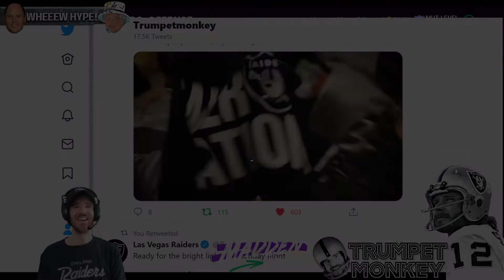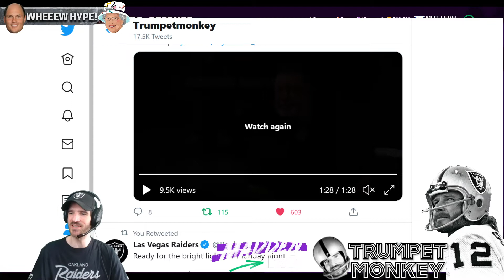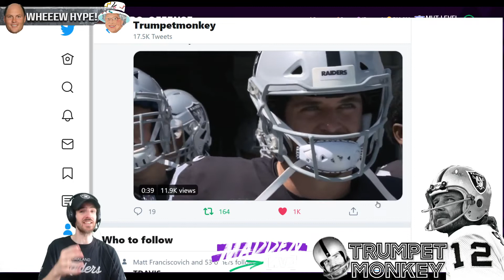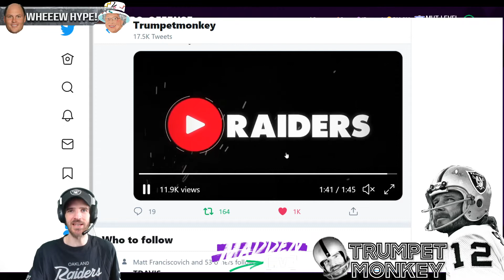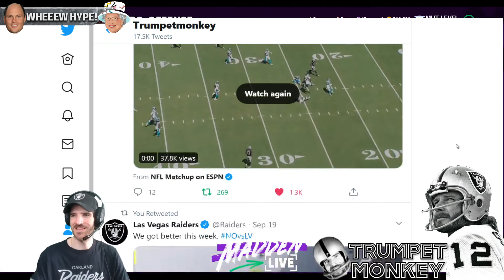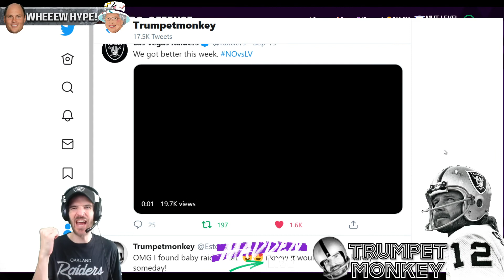RAIDER NATION JUST WIN BABY WEEK 2 | SAINTS | 5 KEYS TO VICTORY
Monday Night Football and our first ever Las Vegas Raiders Allegiant Stadium home game is finally here Raider Nation!! We can beat the Saints in week 2 of the NFL 2020 regular season! In this video I list the 5 factors for Raider victory, in a weekly segment we're calling "Just Win" !!! HYPE!

Here are the 5 keys to victory:

  1. Embrace the energy, the passion, the historic moment.
  2. Our pass rush has to show up and force short passes.
  3. We need a lot of deep shots off play action.
  4. Derek Carr needs to be mistake free on Monday Night Football.
  5. We need to contain Cam Jordan.

I LOVE you guys!! If you tweet my vids and @ me on Twitter, expect some epic monkey love! Thank you so much guys!